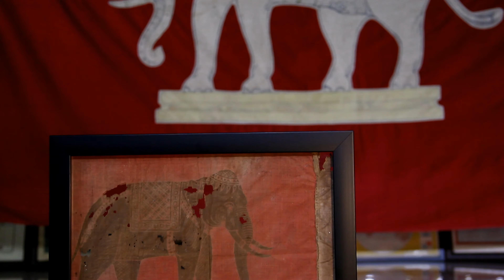"ธงช้างเผือกทรงเครื่องยืนแท่น" ธงชาติสยาม (พ.ศ. 2459 - พ.ศ. 2460)